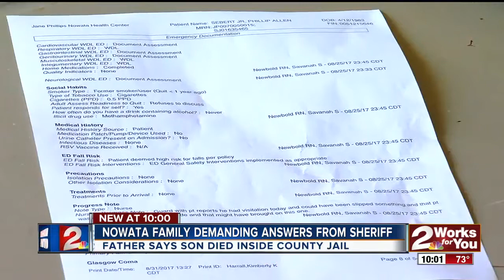Nowata family asks for answers after man dies from drugs inside county jail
A Nowata family is demanding answers after a man said his son died from drugs inside jail. The family is upset that the drugs made their way into the Nowata County Jail.